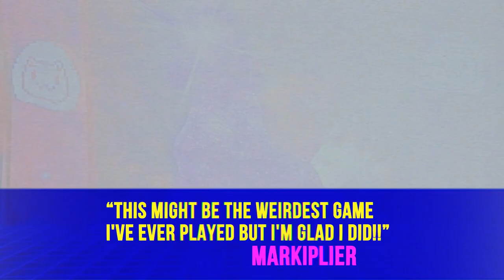PUSS! | Official Console Trailer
Insane, absurd and intense avoid-'em up game about a cat!

WARNING!
This game contains flashing graphics that could potentially trigger seizures in people with photosensitive epilepsy

In this game, you play as a cat that is trapped in another dimension.
Find the way out or stay there forever!